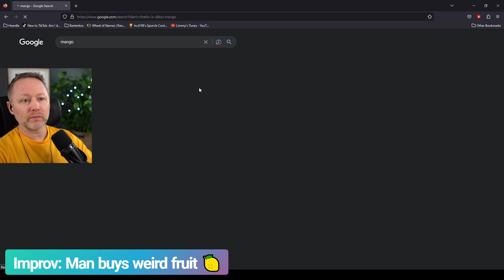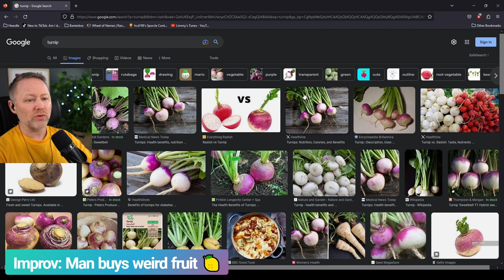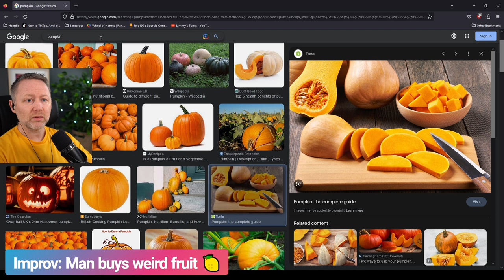Limmy Improv: Man Buys Weird Fruit [2023-03-20]